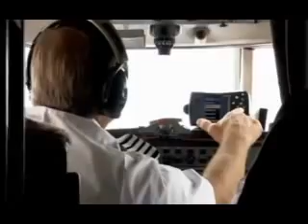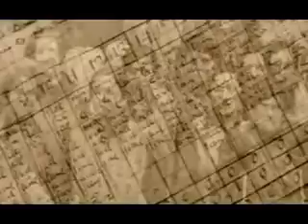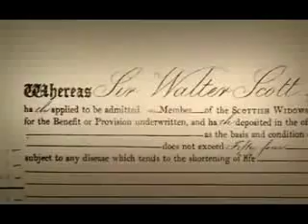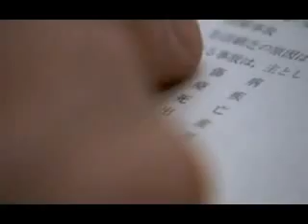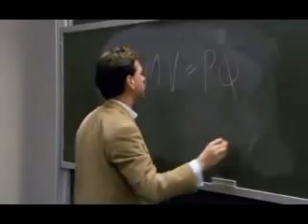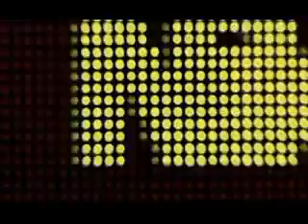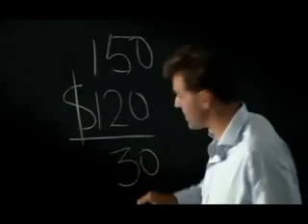history of INSURANCE